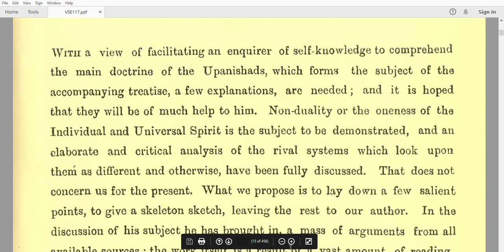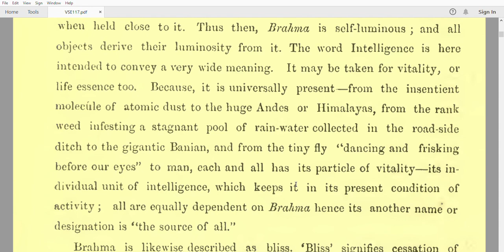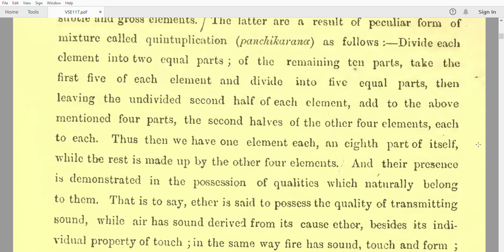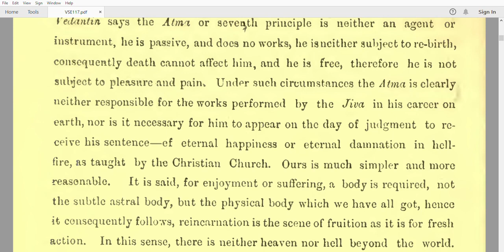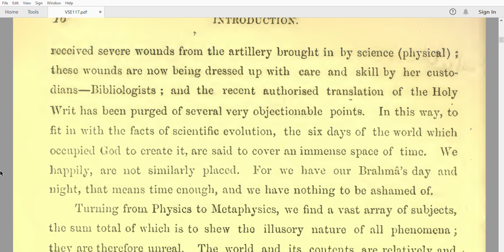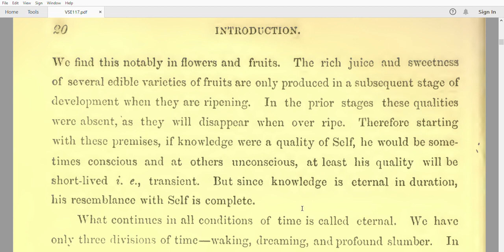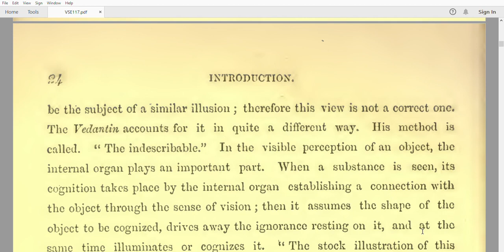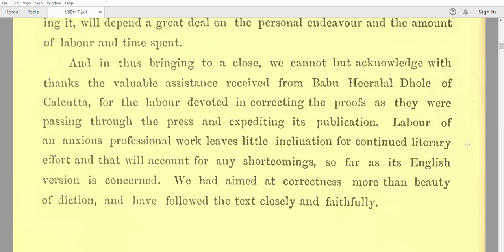The Metaphysics Of The Upanishads Vichar Sagar Of Swami Nishchalananda Introduction Of Main Part 1